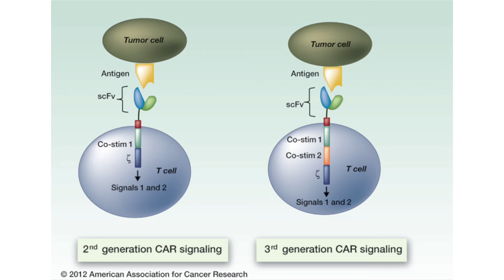Check-point and T-cell therapies for sarcoma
SCCA's Dr. Seth Pollack explains why he is excited about immunotherapy in sarcomas, particularly in the next five years.